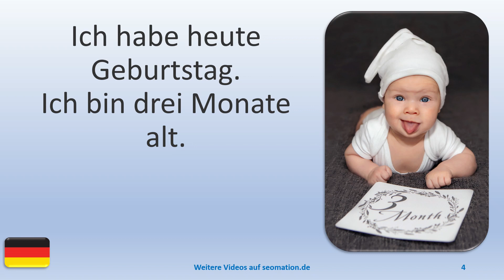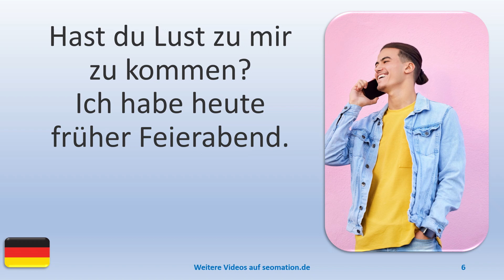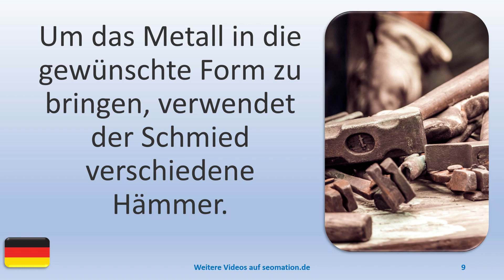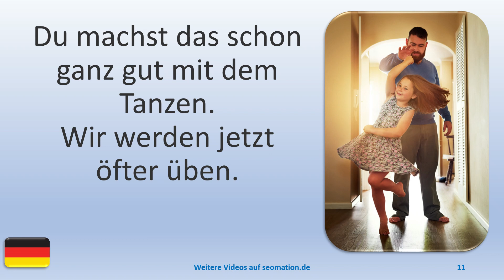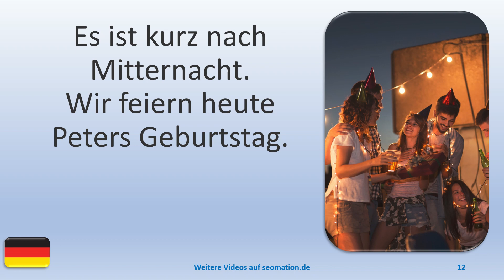▶️5192▶️ Ich lerne Deutsch mit Texten und Bildern in unterschiedlichen Situationen.